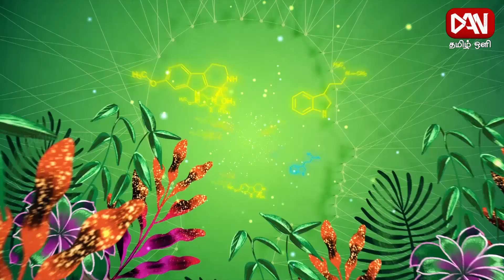பதிவுகள் என்றால் என்ன? உளநலம் | 02.02.2024